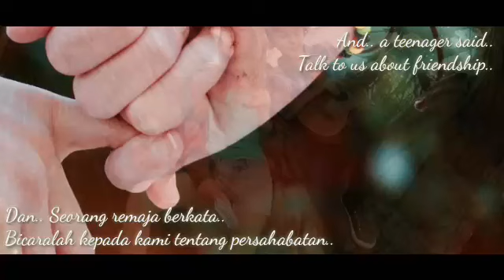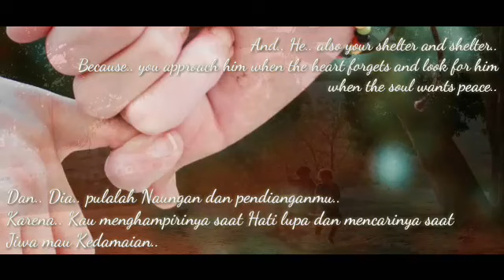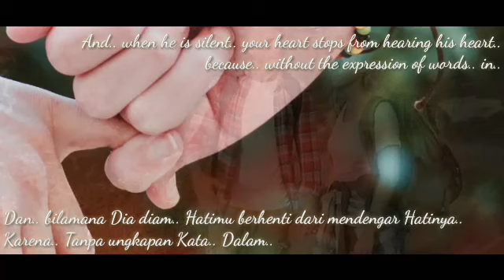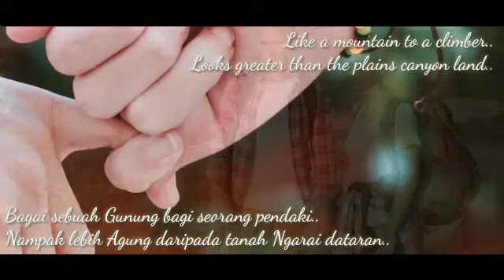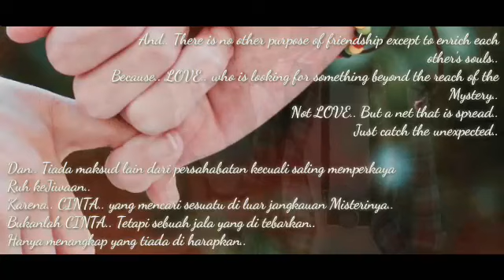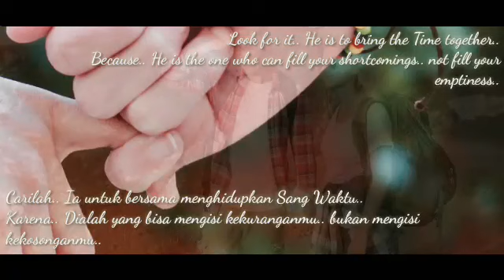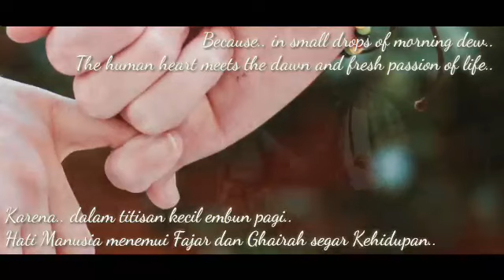KAHLIL GIBRAN ~ PERSAHABATAN | COVER SUARA : ERWIN WIJAYANTO | PUISI SASTRA